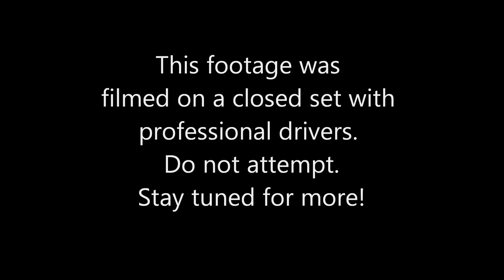2g eclipse GSX beats C5 Z06 corvette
1997 Eclipse GSX vs C5 Z06 60ish roll. Both "bolt on" pump gas cars.